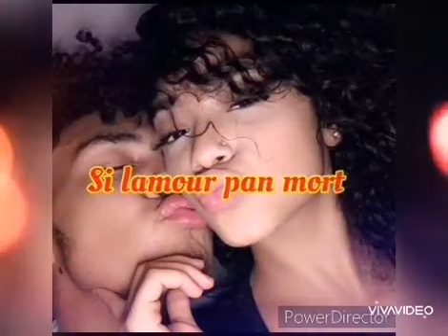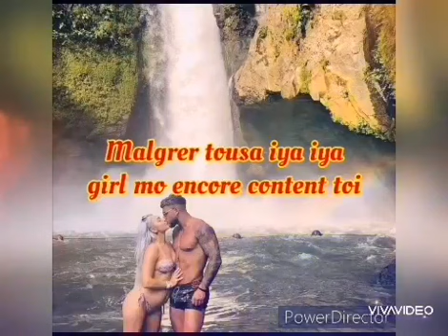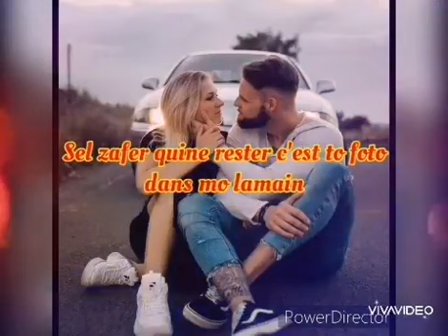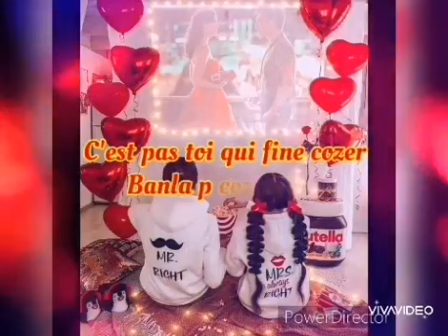Bigg Joe and Sons Family L.H.O.M ( Lamour pli fort )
Recording Studio Biggjoe&Sons Virus Record / Jordan Brabant
Artiste Linley louis ( L.H.O.M )
Albums : KIT BON GAGNE BON
A la li la mo esperer zot pou apprecie Dimoune kinn passa dans sa
Bann lepreuvre laa , ( sa so version audio bientot zot pou gagne so
Clip voila bonne ecoute a zot